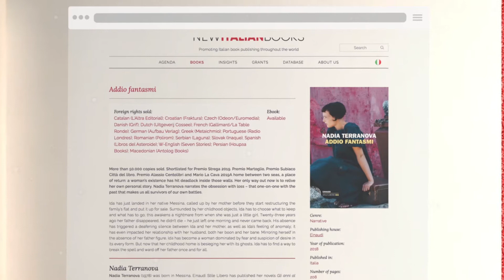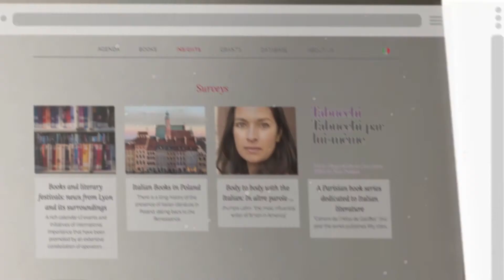New Italian Books (versione inglese)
New Italian Books is the site that promotes Italian publishing, language and culture in the world. It’s bilingual, and aimed at Italian and foreign publishers, literary agents, translators, Italianists, Italian cultural institutes, Italians abroad, and all literature lovers.​

With the goal of encouraging Italian publishing production in the world, and facilitating the translation process of the latest releases, the website offers reading opinions, in-depth analysis, interviews, information on prizes and contributions to translations. It also offers a database for publishers, authors and translators.

New Italian Books it’s a project promoted by Treccani with the support of the Ministry of Foreign Affairs and International Cooperation and the Centro per il libro e la lettura (Ministry of Cultural Heritage and Activities and Tourism), in collaboration with the Italian Publishers Association.